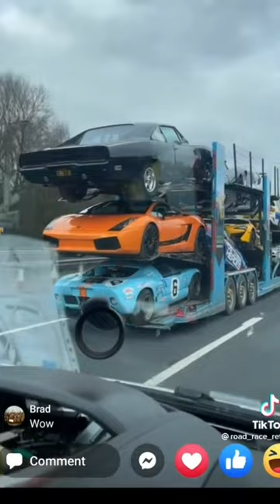fast fastandfurious cars car race supercar exotic moviecars collection film work fastcar